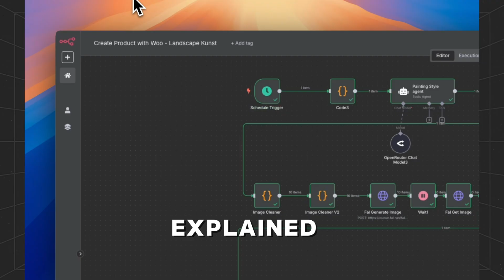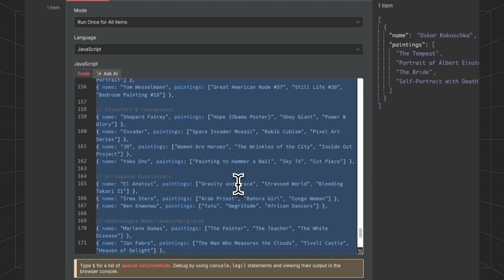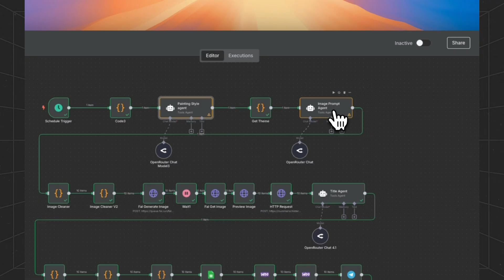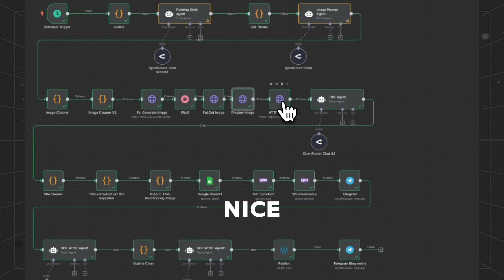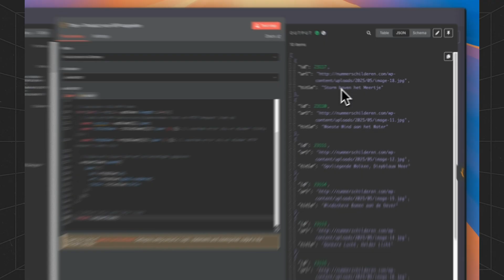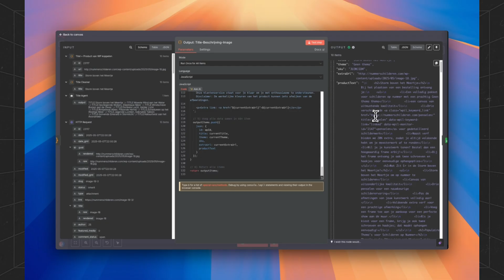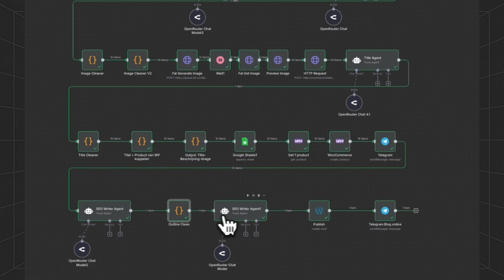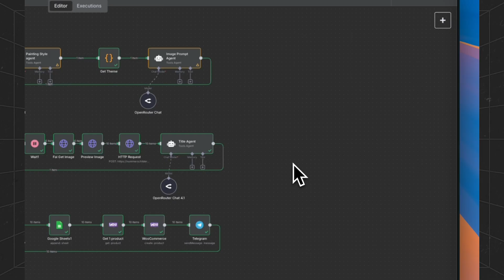Automate Your WooCommerce Products with AI - Easy n8n Template!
Are you running a WooCommerce store and looking for a faster, smarter way to manage your product listings? In this video, I’ll show you how to fully automate your WooCommerce product creation process using AI and a powerful n8n workflow template — no coding required!

This step-by-step tutorial walks you through everything you need to:

✅ Automatically generate unique, SEO-friendly product titles and descriptions
✅ Use famous art styles and themes to create visually stunning listings
✅ Generate and manage product images, tags, categories, and more
✅ Push all content directly to your WooCommerce shop with a single click
✅ Save hours of manual work and scale your eCommerce business effortlessly

Whether you're selling AI-generated art, dropshipping, or managing a niche product catalog, this n8n automation can streamline your workflow and boost both productivity and conversion rates.